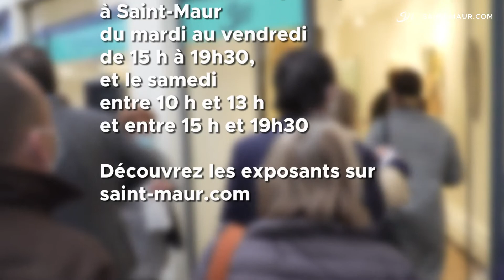Inauguration de l'Éphémère la galerie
🧑‍🎨Inauguration de l'Éphémère la galerie au 34 avenue de la République
Sylvain Berrios, maire de Saint-Maur, a inauguré le 22 octobre 2021 ce nouveau lieu municipal d'exposition pour les artistes locaux.
Visitez les premiers exposants de la Galerie, Antonella et Laurent Giol, artistes mosaïste et marbrier jusqu'au 7 novembre 2021.